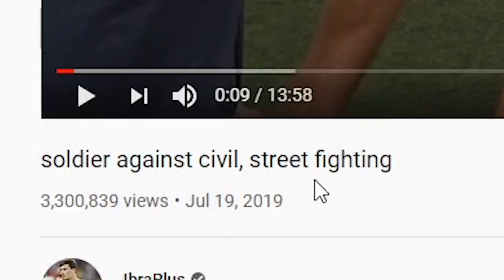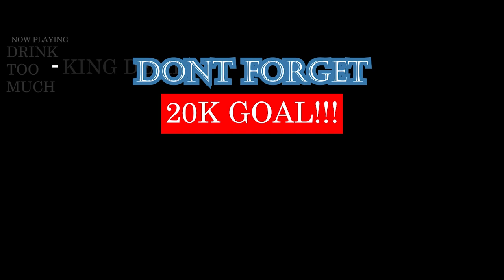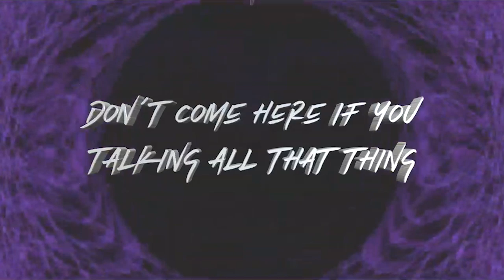3 combats en 1 RAMZAN,MAXIME,RODOLF...(YOUTUBE FIGHT CLUB 9 REACTION)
SHEESH!!! ALL THESE FIGHTERS ARE SCARED OF RAMZAN IM DEAD LMAOOOOO!!!

IMPORTANT LINKS:
Previous Video- REACTION TO FIRT REACTION TO KOREAN RAP/KPOP  ft. Stray Kids, Dean, Zico, BewhY, BTS RM, Suga & J-Hope:

WARNING!